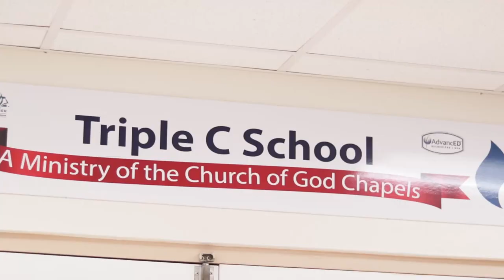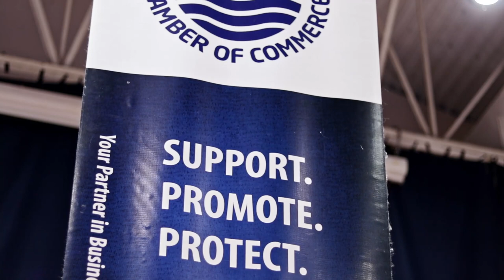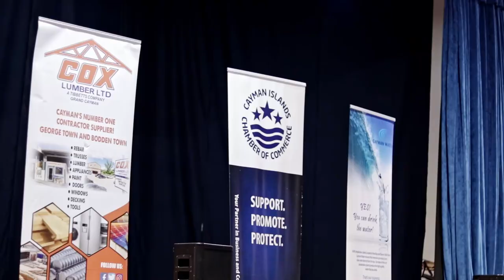Mentoring Cayman 2022 Opening Reception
The Chamber recently celebrated the launch of the 2022 Mentoring Cayman cohort.

The six-month youth development programme, whose Patron is His Excellency the Governor Mr. Martyn Roper, is a partnership with the Ministry of Youth Sports, Culture & Heritage and pairs top achieving students with mentors from Chamber member businesses.